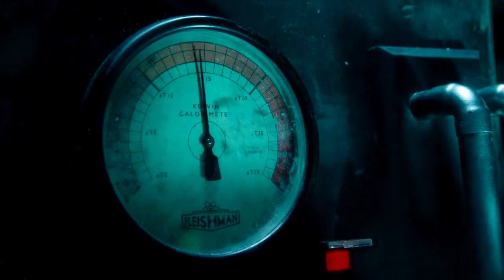สรุปซีรี่ย์ Doctor Who ด็อกเตอร์ฮู Season 10 EP.2 Smile| Spot World